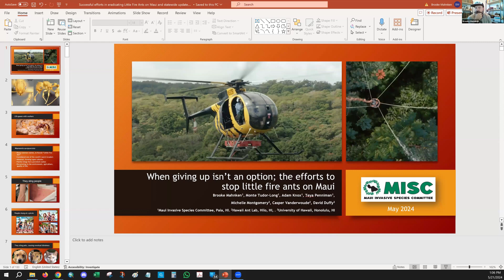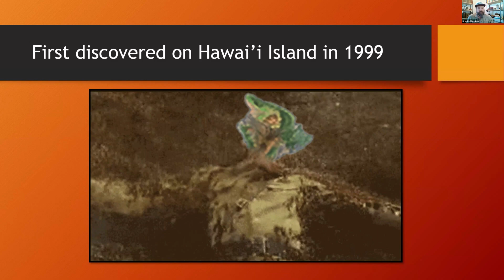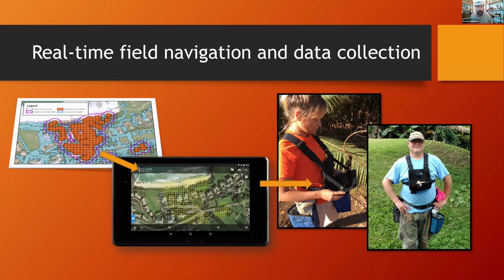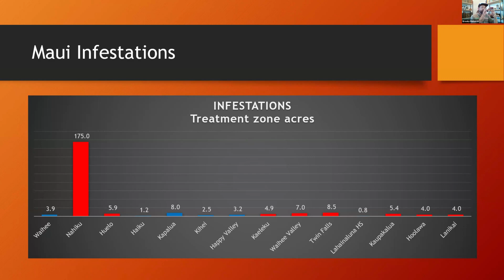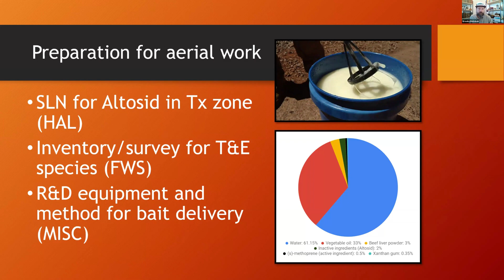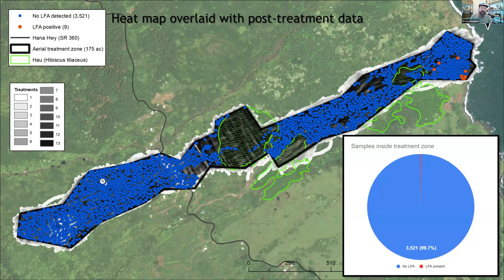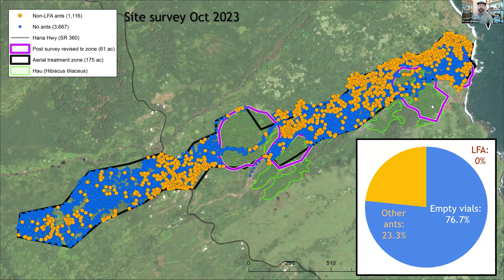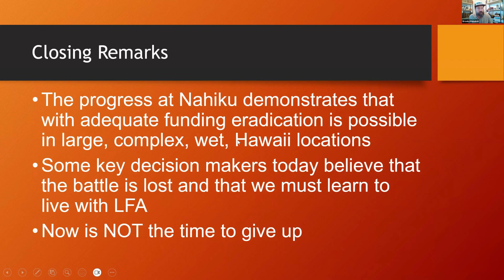When giving up isn’t an option; the efforts to stop little fire ants on Maui.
In 2014, Maui Invasive Species Committee crews found a 175-acre infestation of little fire ants (Wasmannia auropunctata) in rainy windward East Maui. No one knew how to eliminate LFA at such a large scale at the time, but to protect the rest of Maui, it had to happen. Fast forward to 2023 and no little fire ants can be found. Join MISC’s little fire ant coordinator, Brooke Mahnken, to hear the story of how it happened.